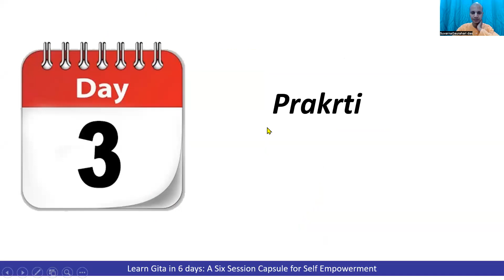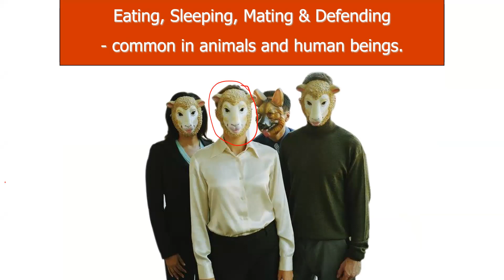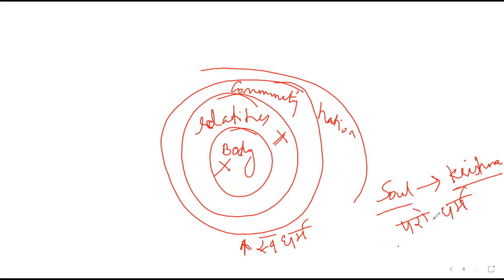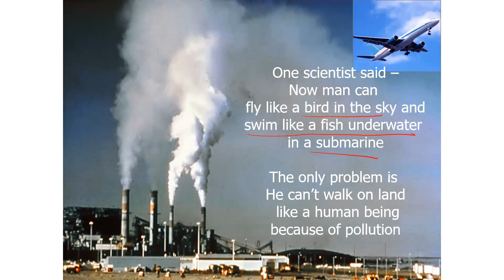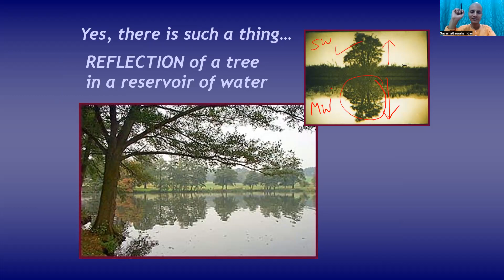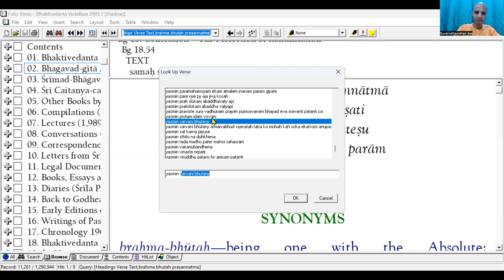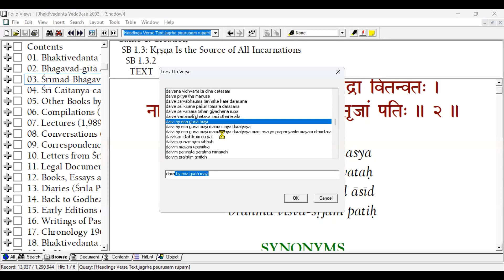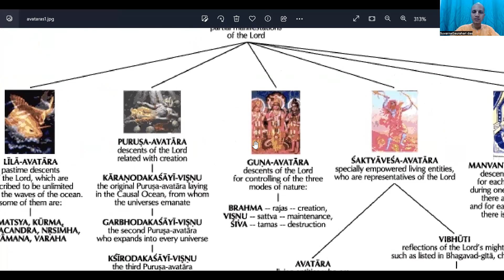GITA IN NUTSHELL Session-3